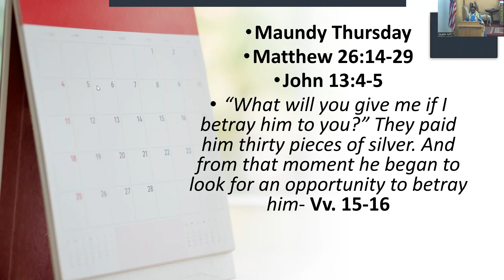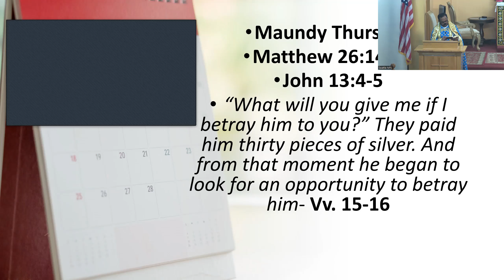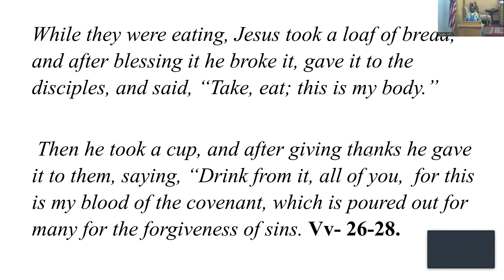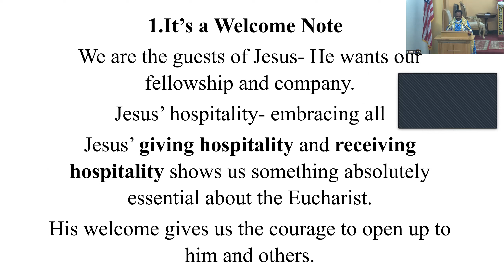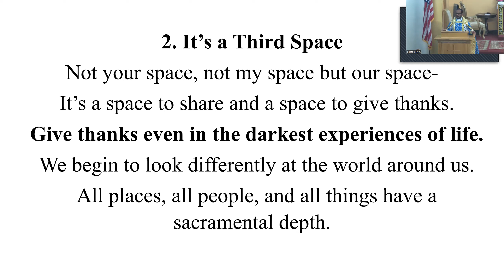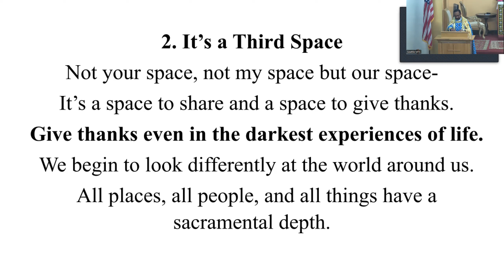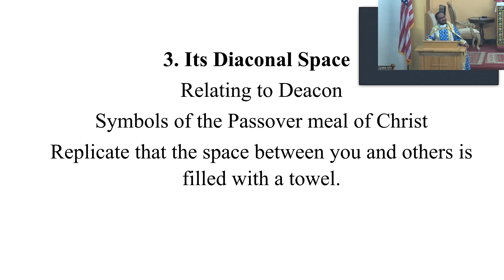Rev Manu Achen Maundy Thursday Sermon Apr 6th 2023